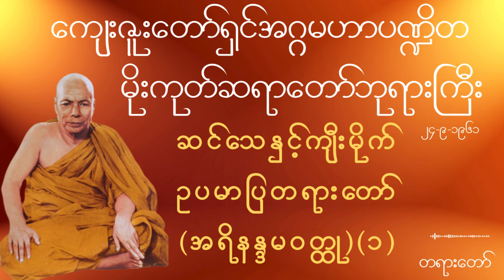မိုးကုတ်ဆရာတော်ဘုရားကြီး - ဆင်သေနှင်.ကျီးမိုက်ဥပမာပြတရားတော် (အရိနန္ဒမဝထ္ထု) ၁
◼️ ကျေးဇူးတော်ရှင်အဂ္ဂမဟာပဏ္ဍိတ
◼️ မိုးကုတ်ဆရာတော်ဘုရားကြီး
◼️ ၂၄-၉-၁၉၆၁  တွင် ဟောကြားတော်မူသော
◼️ ဆင်သေနှင်.ကျီးမိုက်ဥပမာပြတရားတော် (အရိနန္ဒမဝထ္ထု)(၁) တရားတော်